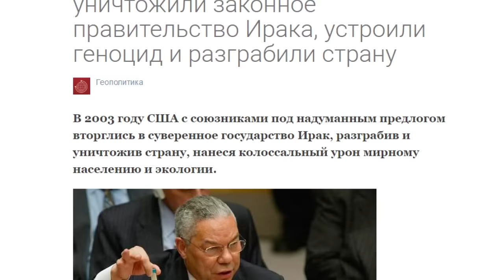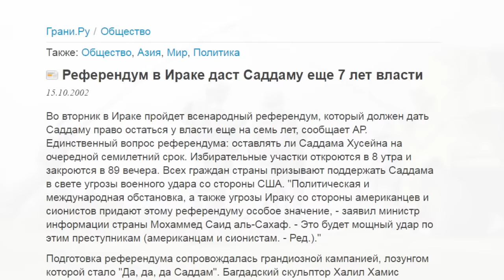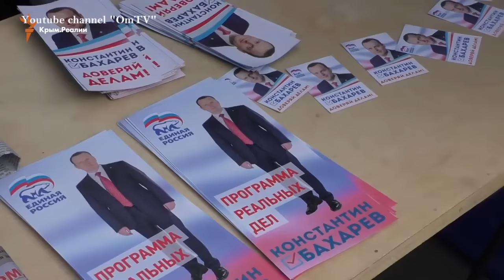Последняя проблема Кремля не решится никогда